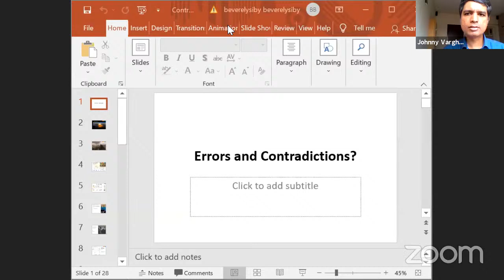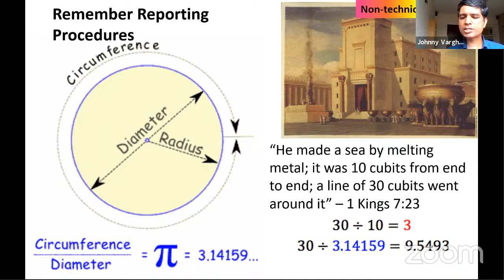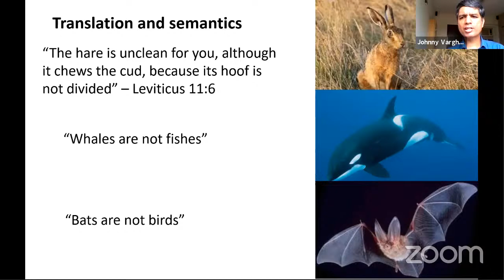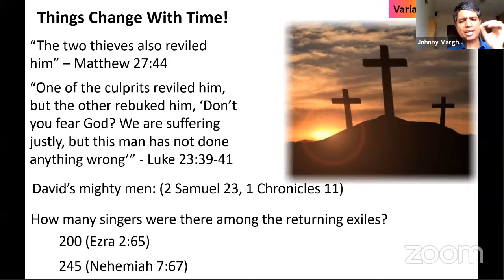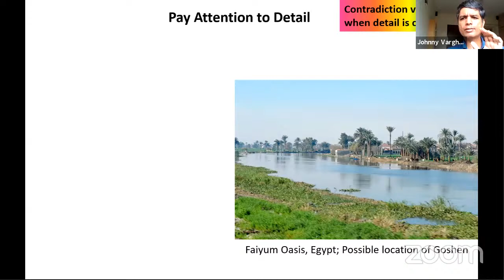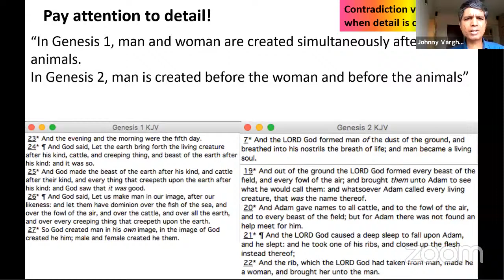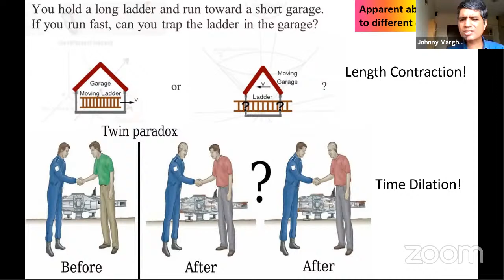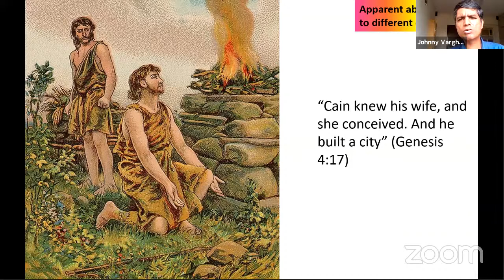Apparent Errors & Contradictions in The Bible 01 - Bro. Johnny Varghese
Bro. Johnny Varghese takes up the apparent errors and contradictions the Bible and points why they do not stand the test of scrutiny. Through various references and examples, he explains the types of apparent errors—of non-technical language, semantics, variations in time, apparent absurdity due to differing contexts, and so on.

To continue listening to our further classes, follow our updates

Passcode: terc2020
(Please note: Same link, same meeting ID & passcode will be active for all sessions on all days. The medium of study will be in English language. The Zoom account has a capacity to host 500 participants.)